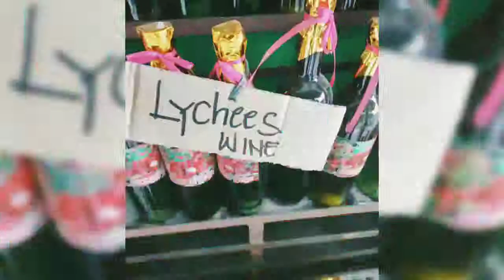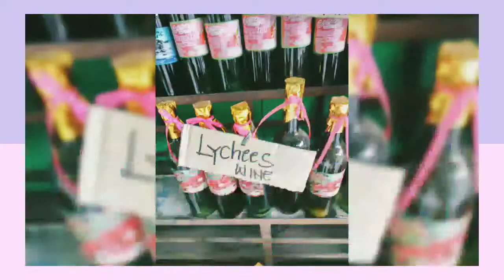Wine Store in benguet baguio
wine store